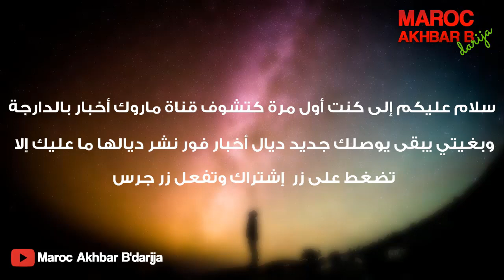أخيرا ..ظهور الملك محمد السادس مع الأميرة لالة سلمى ويردان على إشاعة طلاقها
اخبار المغرب العاجلة

اضغط على زر اشتراك ليصلك كل جديد .